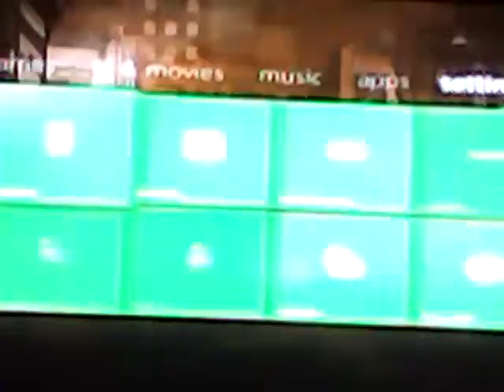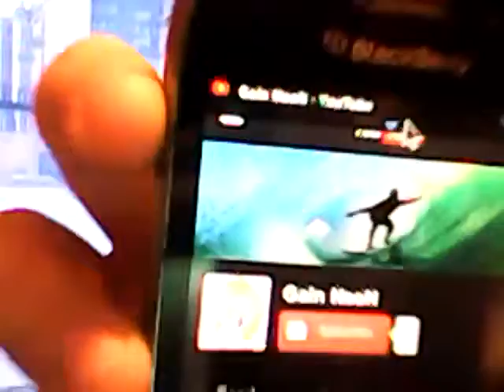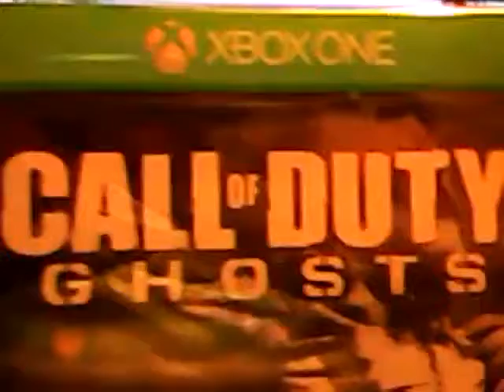Merry Christmas - GTA 5 - Franklin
Kingz